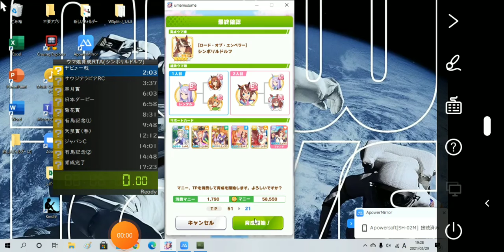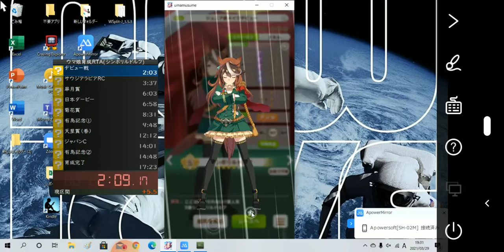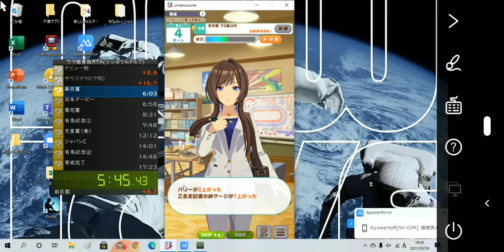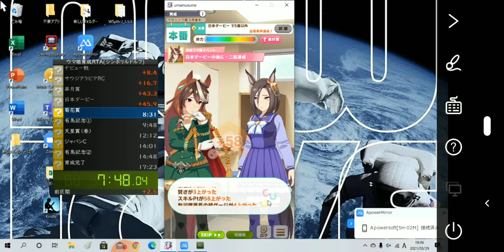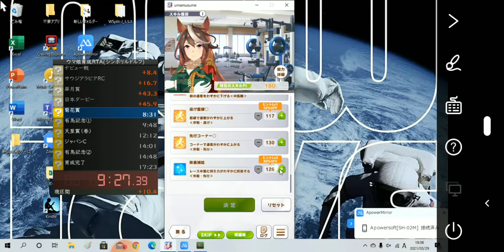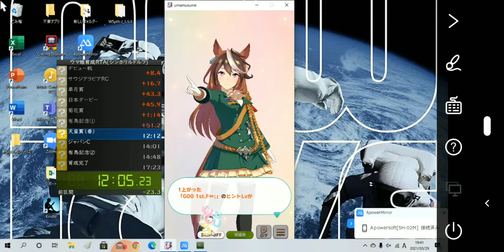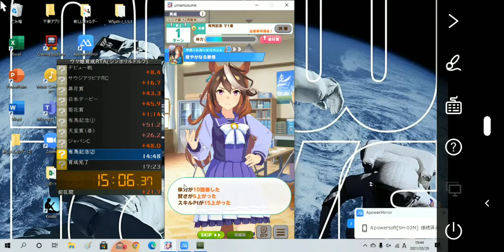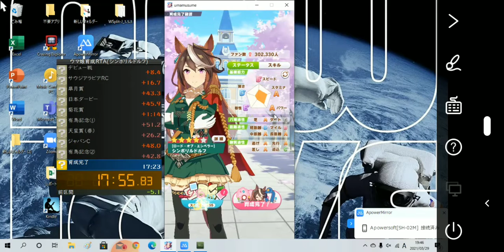【ウマ娘】シンボリルドルフ育成RTA(18:04)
シンボリルドルフの育成タイムを競うRTAです。今回は発生イベントが多く、なかなか時間を巻けなかったのが敗因です。
自己ベストタイムは17分23秒です。